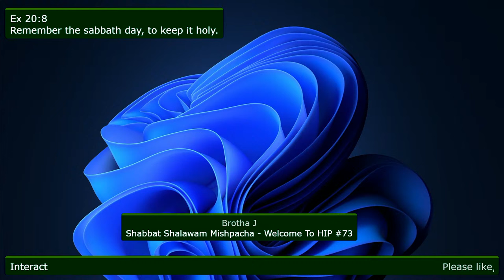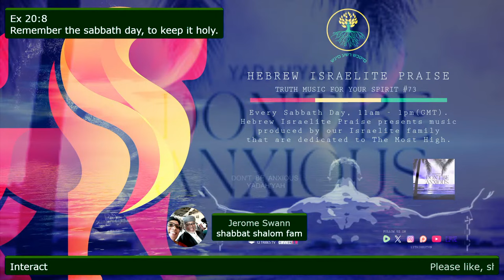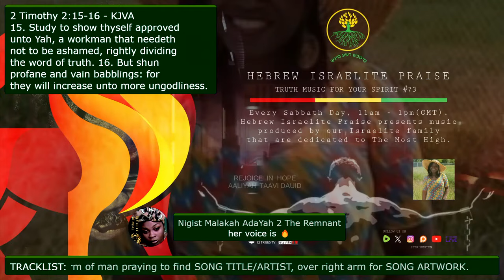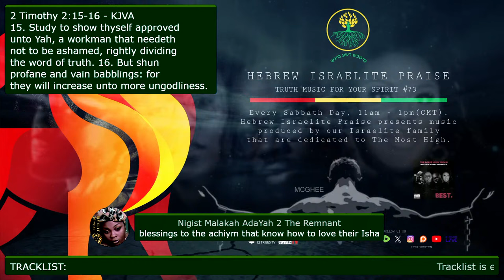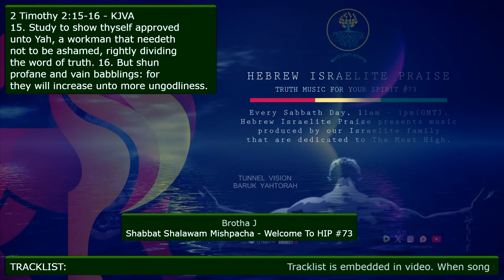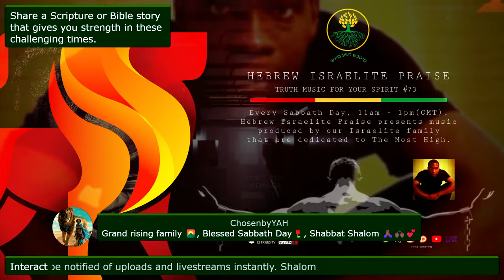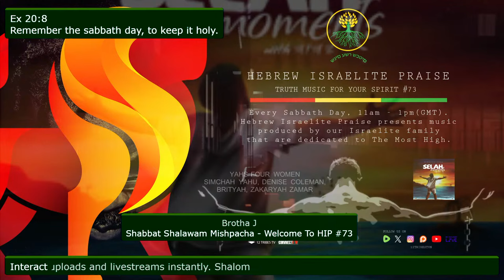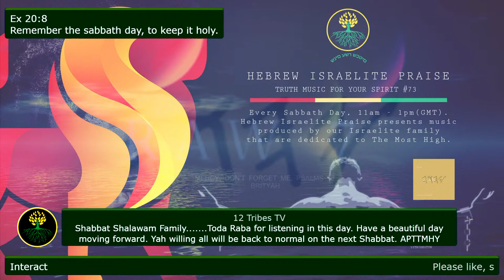Hebrew Israelite Praise Truth Music For Your Spirit #73 (Re-upload/Edited)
Hebrew Israelite Praise w/ Brotha J - Truth Music For Your Spirit #73
Every Sabbath Day, 11am - 1pm (GMT). Brotha J plays truth music produced
by our Israelite artists scattered to the four corners, that are
dedicated to The Most High. Shabbat Shalom.

Instructions for sending us your promo music.
1 - Make sure to include a one sheet containing information regarding the track your are sending.
2 - All promo tracks sent in must be at least MP3 (320) format.